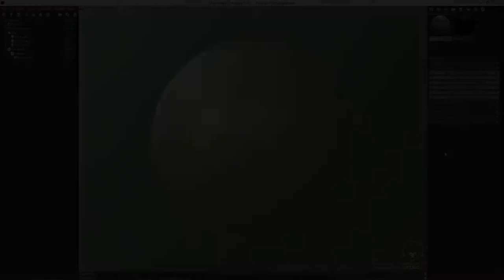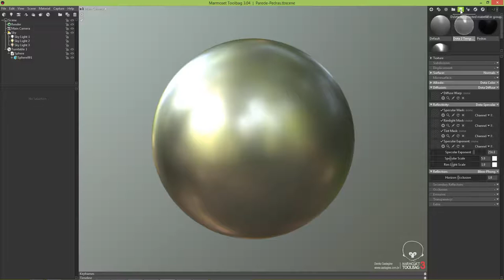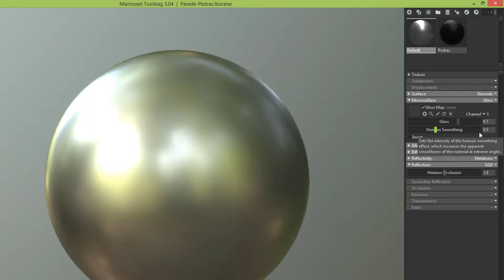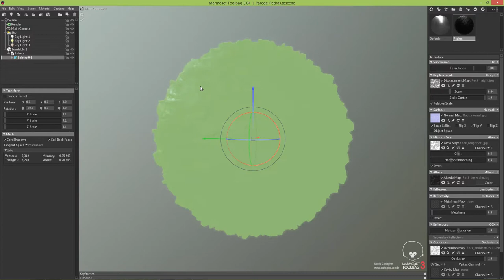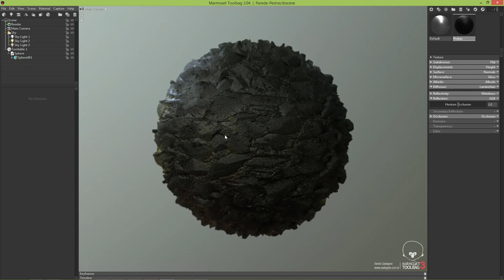06 Materiais Preset e layers - Marmoset toolbag 3 Curso Gratuito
Algum tempo produzi um curso de Marmoset para meu alunos de forma gratuita em outra plataforma, porém resolvi disponibilizar aqui no youtube, muitos devem conhecer, mas muito outros não conhecem o poder e facilidade do desta ferramenta para fazer renders em tempo real.

Por favor compartilhe para ajudar outras pessoas!
Comente para dar sugestões.
Espaço para compartilhar conhecimento na área arte e 3D, uma paixão pessoal que virou isso canal.